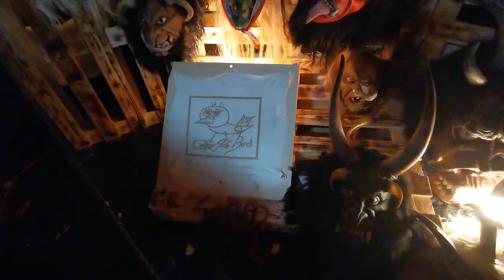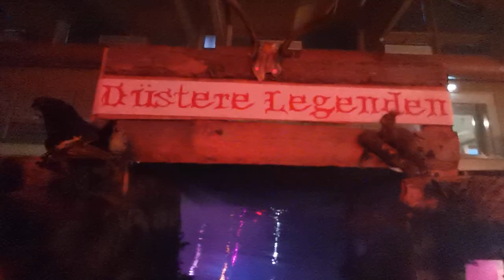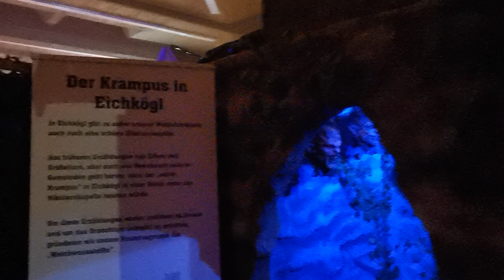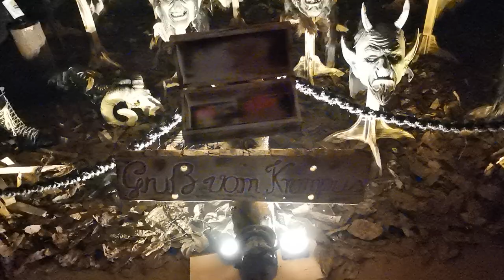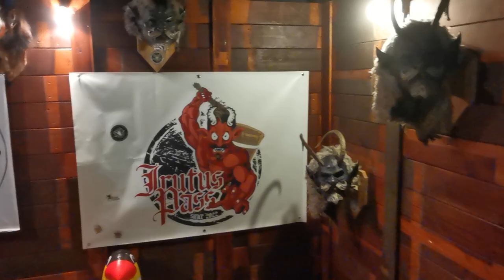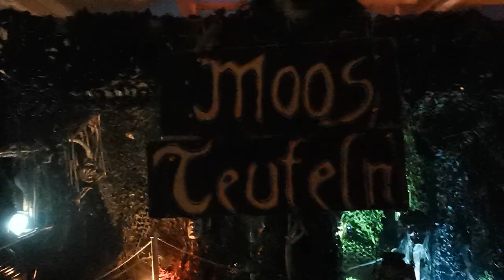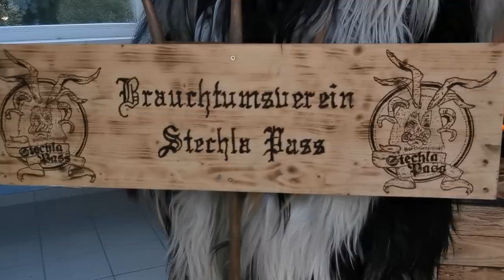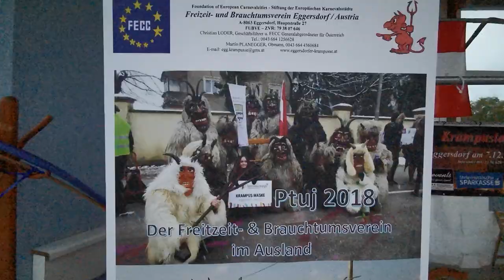Maskenausstellung 2024 - Brauchtumsverein Stechla Pass - Eggersdorf Bei Graz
Über 56 Aussteller präsentierten bei der Maskenausstellung 2024 in Eggersdorf bei Graz ihre Kreationen. Dabei wurde die Sport- & Kulturhalle zur Welt der Perchten, sowie Krampusse und auch Maskenschnitzer waren vor Ort. Auch für das leibliche Wohl war bestens gesorgt und für das musikalische Unterhaltungsprogramm sorgten zahlreiche beliebte Stars mit ihrem Musikprogramm.